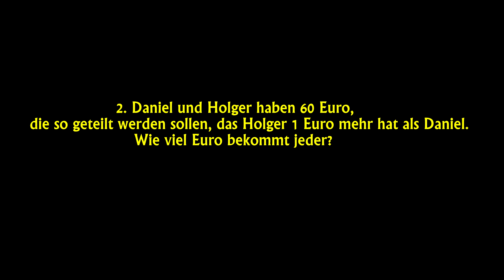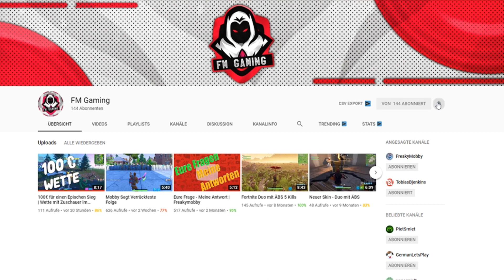100€ Gewinnspiel - 25.000 Abonnenten Special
Wenn du mir dein Video senden möchtest kannst du das mit diesem Link machen an diese Email Adresse kannst du sie senden : . Schreibe deinen namen dabei wenn du erwähnt werden möchtest.